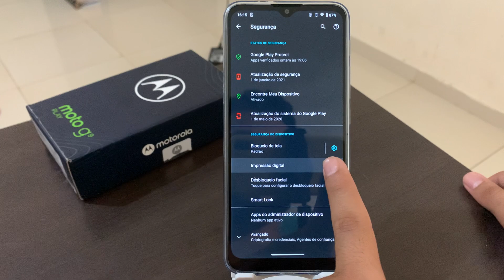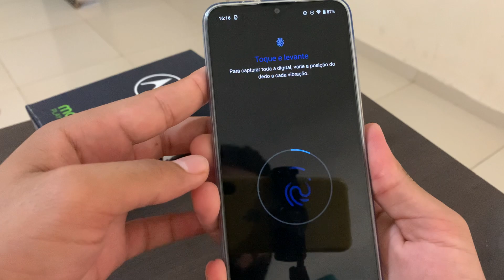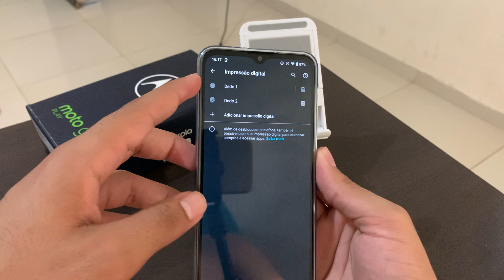Como ativar o desbloqueio de impressão digital no Moto G9 Play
Fala galera, no vídeo de hoje, vou demostrar a como você ativar o desbloqueio da impressão digital no Moto G9 Play.